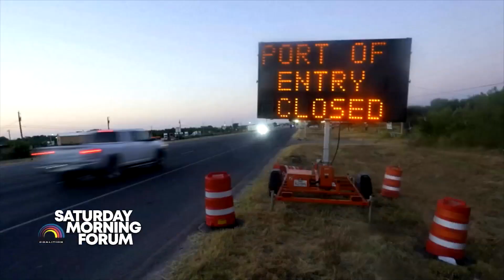They came here seeking a better opportunity